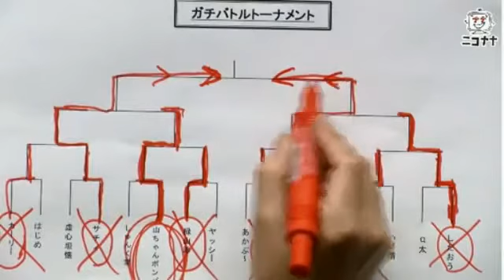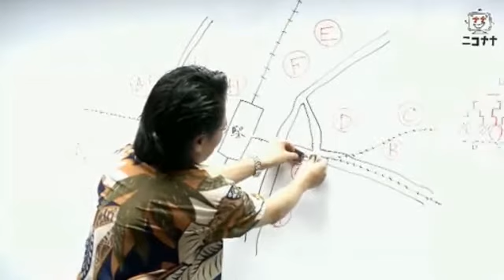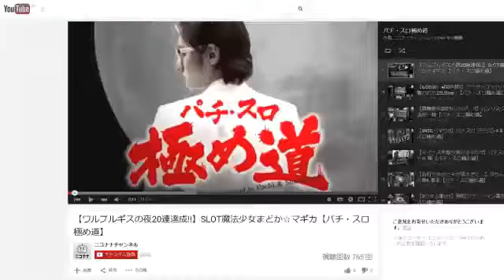【トーナメント～全ブロック総合決勝戦～】ガチバトル！ ウメス vs 山ちゃんボンバー vol.3 [パチスロ][スロット][パチンコ]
ガチプロが当日実戦したデータを即公開？
その結果を元に、激しく争うバトル番組。

今回は9月29日(金)の23:00～25:00まで放送された回を、ほぼ丸々動画にしました。

対戦者:ウメス
　　　 山ちゃんボンバー

行司:デラ☆とよまる
アシスタント:丈幻

姉妹サイト